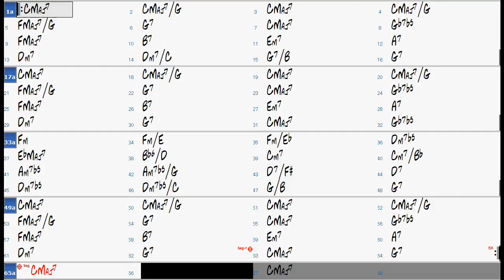Skating In Central Park chord progression - Backing Track (no piano)